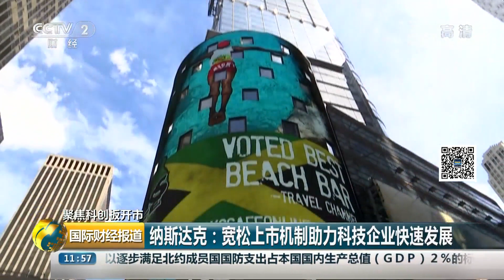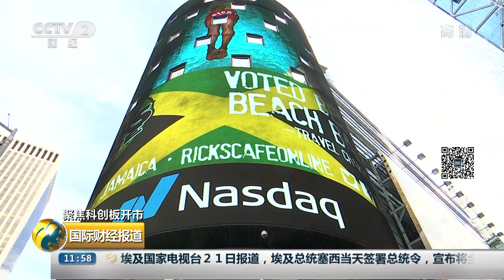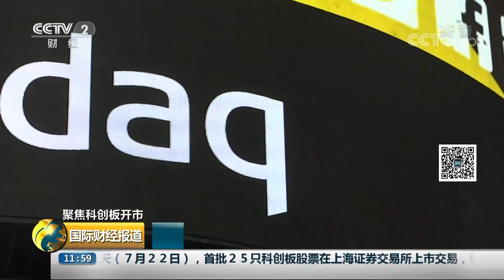[国际财经报道]聚焦科创板开市 纳斯达克：宽松上市机制助力科技企业快速发展| CCTV财经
聚焦科创板开市，纳斯达克：宽松上市机制助力科技企业快速发展。